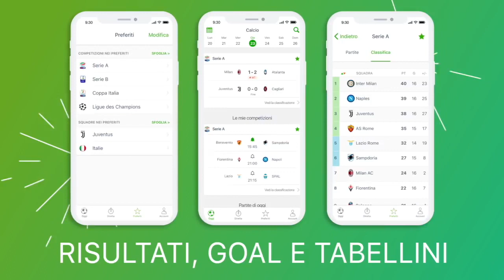SPALLETTI CHIEDE L'AUTOGRAFO A UN PICCOLO TIFOSO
NEGOZIO INTER
Zanetti Story - Blu-ray
Javier Zanetti - Giocare da uomo"
La storia della maglia dell'Inter
Puzzle 3D San Siro Inter